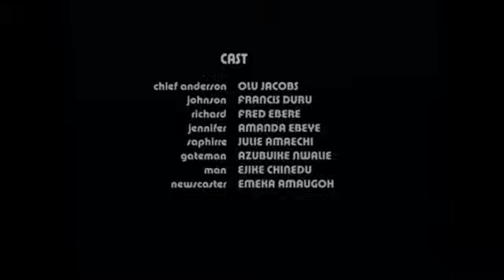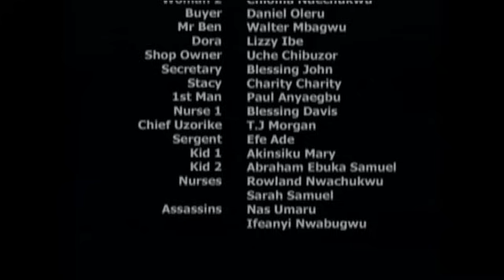FLESH ON FIRE : MY WICKED HUSBAND ABANDONED ME AND HIS CHILDREN | FRANCIS DURU | AFRICAN MOVIES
Edward had an accident that made him lose his memory on his way home from work and was unable to go back home. Will he find his way back home to his family? Watch till the end.

STARRING : Monalisa Chinda, Francis Duru, Oge Okoye, Olu Jacobs

Flesh On Fire